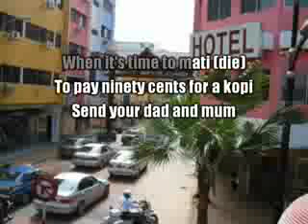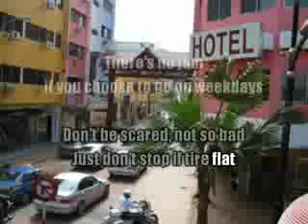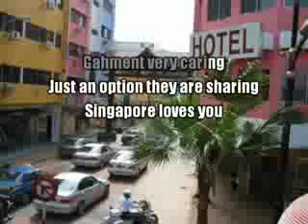Send Ah Kong With Lyric and Sing along MrBrown Show Production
Ok This is fr all the singaporeans out there as for the rest of You
Translation
Kopi=Tea
JB=Johor bauru
ERP=everytime u go in the city in singapore u have to pay